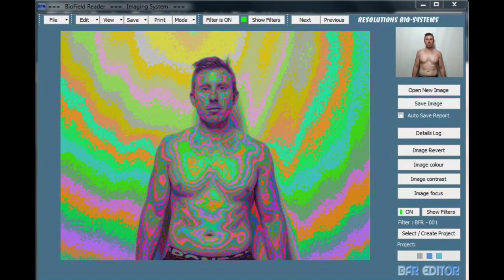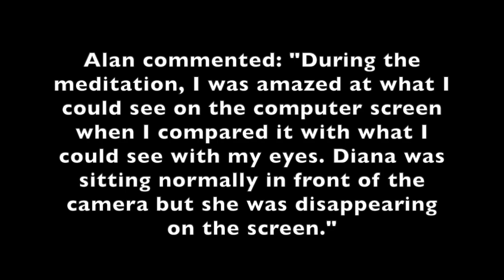Scole Experiment medium disappears on screen during meditation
The Scole Experiment finished in 1998. In the early 2000s, the Scole mediums, Alan and Diana Bennett, formed the Norfolk Group to conduct The Norfolk Experiment with The Scole Experiment book authors, Grant Solomon and Jane Solomon. The Norfolk Group carried out digital light filter (DLF) and crystal photographic experiments.

This video from this 2013 experiment shows how Scole medium, Diana, who is a regular meditator, 'disappears' during a meditation session in advance of a Crystal Photographic Experiment session,

The images were captured with a digital light filter program. This light-filtering computer program is called Biofield Reader or BFR. The system takes the light signals received via video and still cameras and digitally filters them with the aim of revealing “hidden” things the eye cannot normally see. The software provides a way of allowing users to see more information about their surroundings. The program has a function which attempts to mimic the “out-of-focus” impression reported by many mediums and sensitives when they see auras and other phenomena.

The video of the experiment shows unexpected, anomalous changes as Diana meditates. These changes would not normally be visible to the human eye-brain mechanism without the use of the digital light filtering software.

Meditation Experiment

The pictures were taken with a Logitech C920 HD Pro Webcam which live-streamed images into the BFR digital light filter program, which was installed on a laptop computer. Still images were “grabbed” from the moving video stream. The lighting set-up was ambient light from a bulb in the ceiling, plus the addition of a small spotlight (to reduce 'shadowing'). The “out-of-focus” function within the BFR program was selected at the beginning of the experiment. Neither lighting, nor focus, nor camera was adjusted again. The camera was kept stationery on a tripod. All other conditions remained the same. Diana meditated for about 10 minutes. She kept as still as possible so that changes could be discerned more easily. She relaxed and meditated as usual.

Result of Meditation Experiment

As evidenced from these images, Diana appears to almost “disappear” on the computer screen during the meditation. We cannot currently explain the changes captured by the equipment and consider this to be an anomaly worth further investigation with the Biofield Reader (BFR) software.

Scole Group mediums’ comments

Diana said afterwards: “I was preparing for the crystal photographic experiment and my thoughts at the time were focused on it. I was making a connection with Spirit for the work we were about to do. I asked Spirit if it was possible that a change could be captured on the imaging equipment.”

Alan said: “During the  meditation, I was amazed at what I could see on the computer screen when I compared it with what I could see with my eyes. Diana was sitting normally in front of the camera but she was disappearing on the screen.”